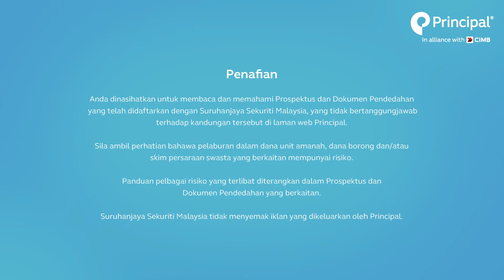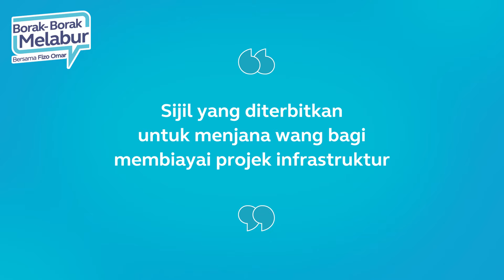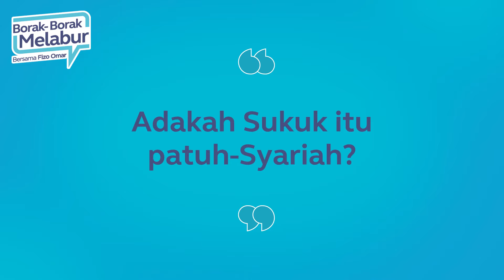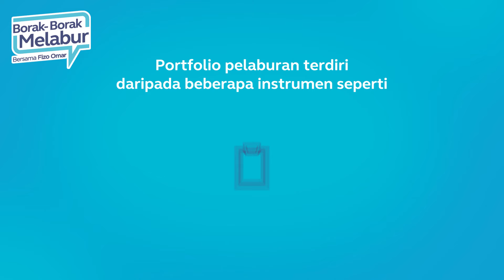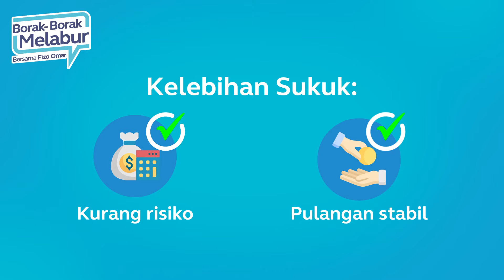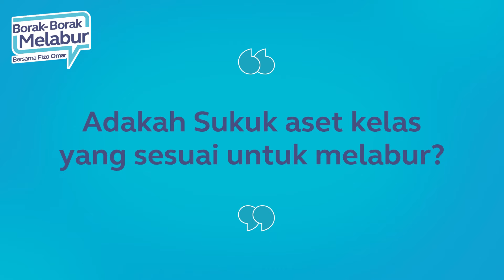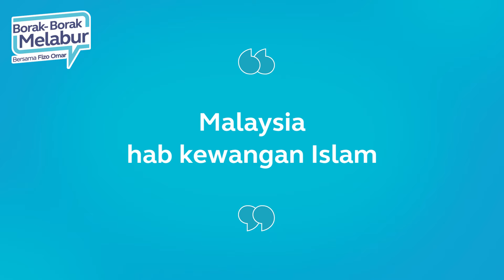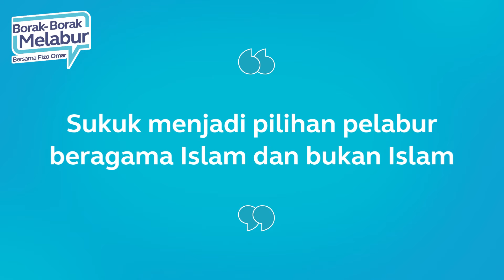Borak-Borak Melabur Bersama Fizo Omar Ep 4